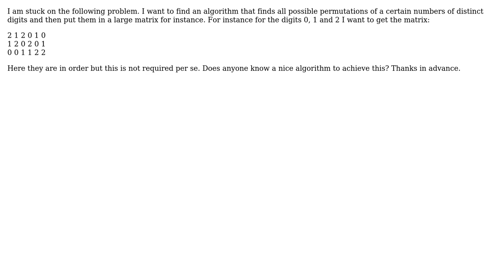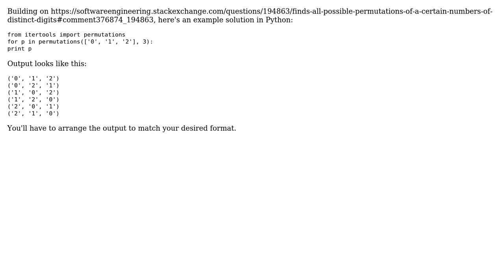Software Engineering: finds all possible permutations of a certain numbers of distinct digits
With thanks & praise to God, and with thanks to the many people who have made this project possible! You are responsible for your own actions.